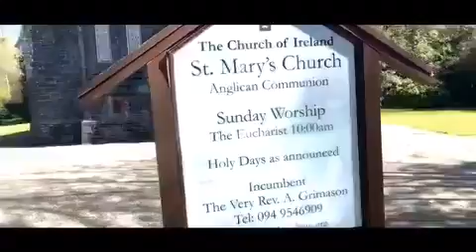Matisoni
Youtube: Ivars Matisons ... Ivars Matisons 2 ... Instagram - https: // .com / matisonsivars / Tik Tok - @Ivarsmatisons